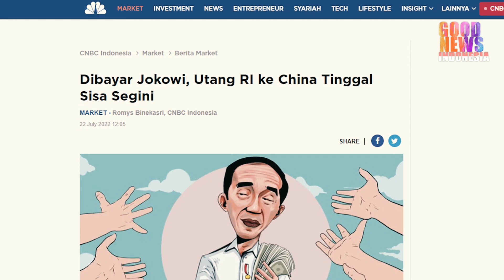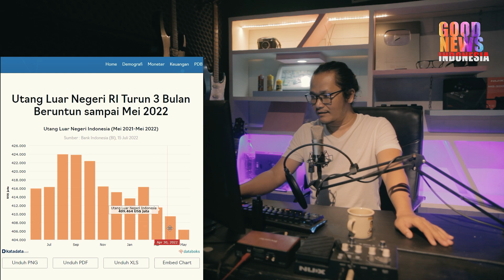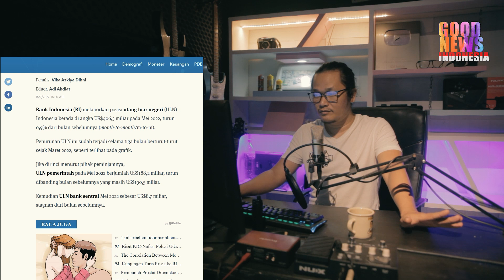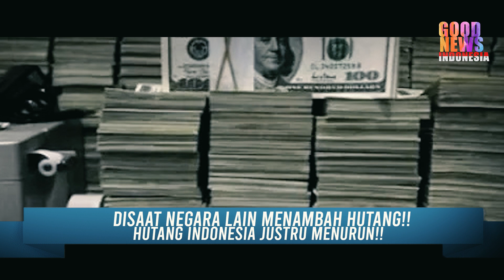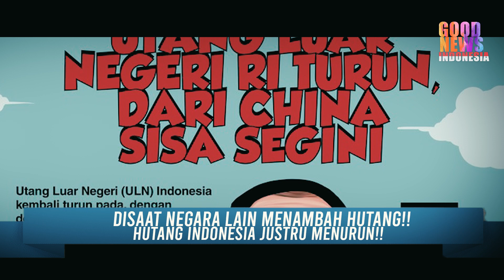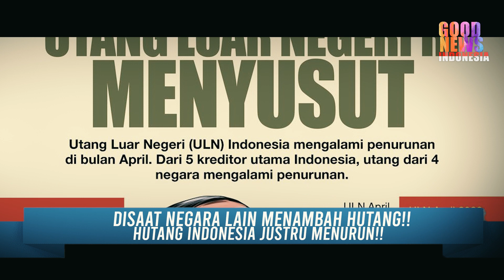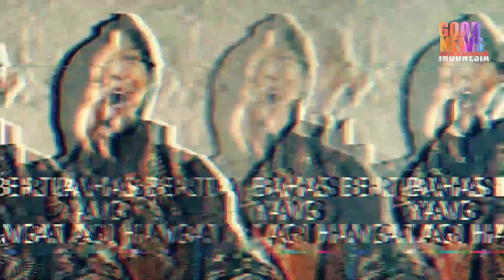SEMUA TERKEJUT!!DISAAT NEGARA LAIN UTANG NAIK!!INDONESIA JUSTRU MENURUN!!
Pemerintahan presiden Joko Widodo berhasil menurunkan ULN secara berturut-turut